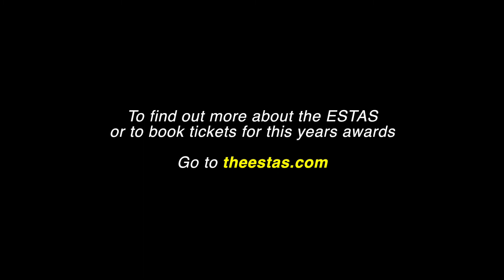The ESTAS - Are They Just Another Estate Agency Awards Like the Rest?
Are the ESTAS ... just another "estate agency award" ?

I asked the boss Simon Brown in the first (of five)  THE ESTAS VS WATKIN video interviews.

100% Commissioned, Filmed and Produced by myself, Christopher Watkin, for my Estate/Letting Agency TV YouTube channel .. I approached Simon from The Estas, asking to interview him because I had been so impressed with the ESTAS, Simon himself, his team, his ethos and his work rate. No moneys or consideration was offered or accepted in filming this.

To find out more about the ESTAS or to book tickets for this years awards go